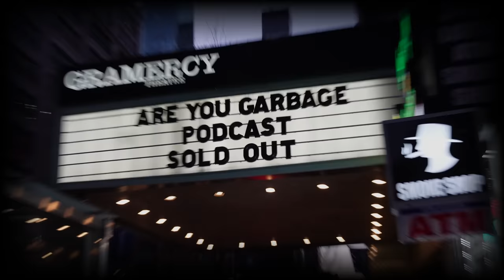Are You Garbage Comedy Podcast: Eating Paste w/ Kippy & Foley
Comedians H. Foley and Kevin Ryan are self proclaimed GARBAGE. Each week a new stand up comedian gets put to the test.
Steal shampoo from hotels?
Own a George Foreman Grill?
Ever worn JNCO Jeans?